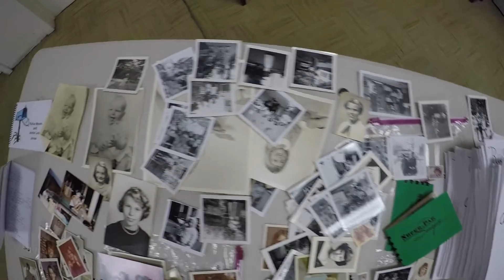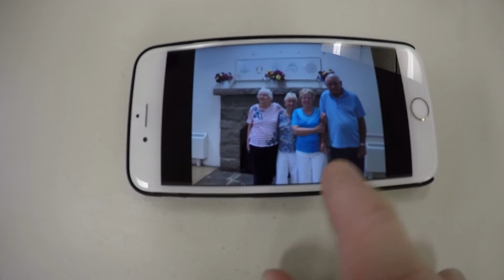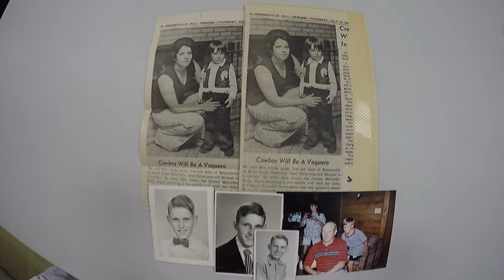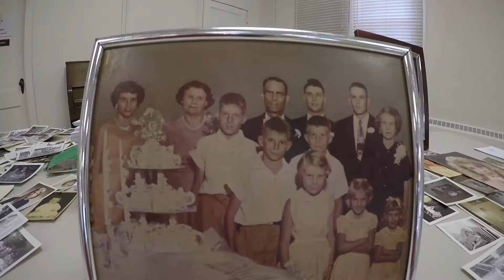GoPro Hero 4 The Jones Family Reunion 2015; Family Reunion Video Must Watch!!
Family Reunion video of the Jones Family in Mooresville NC 2015; Must Watch this NOW!!